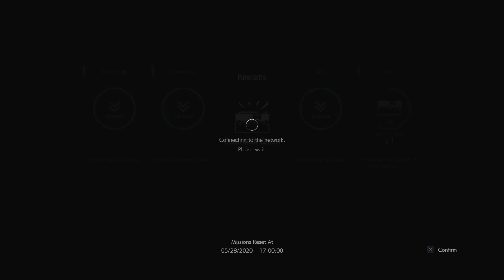RESIDENT EVIL RESISTANCE | Rank 70 Annette Ragequits and Rank 90 Annette Almost Wins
We are unstoppable